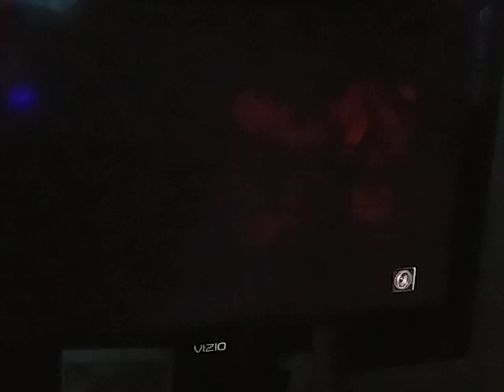DANIELS VS RED VS OREILY VS COLE VS HOMICIDE FOR THE CRUISERWEIGHT TITLE: ROYAL RUMBLE 14 NOV 19